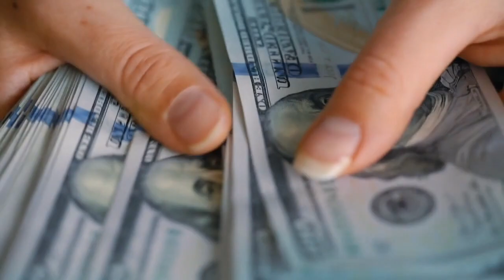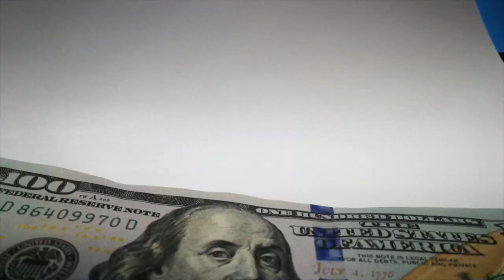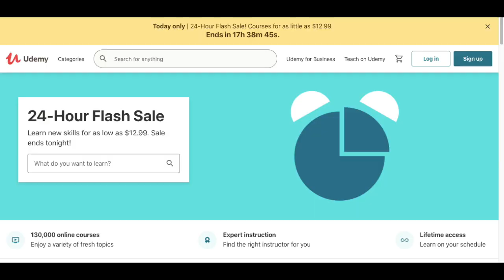Work at Home Jobs That Pay $100 a Day 2021- Best Online Jobs Start As a Beginner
Top 10 Work at Home Jobs that pay $100 a day in 2021

!. Social Media Manager : 0:39

2. Blog/ Copy Writer : 2:44

3. Online Consultant 5 :08

4. Teach. Tutor Online: 6: 35

5. Drop servicing : 9:19

6. Medical/ Law Transcriber 10:59

7. Sell Online Courses: 12:53

8.Virtual Assistant : 14:27

9. Online Notary : 15:45

10. Design or Code Websites : 17:09

❤️ ❤️ Music Used in this video: Music by Insta Models - Do It Like You

️ ️❤️ Videos Mentioned in this Video:

🔹 Top 10 ESL companies: Top 10 ESL Companies to Work For,  Best Companies To Work For 2020, Highest Paying Companies

🔹 Beginner ESL Companies: BEST ESL COMPANIES FOR BEGINNERS --Best ESL Companies for little experience, Get Started Fast!

🔹 Best Online Jobs: Best Online Jobs for 2020 and 2021

🔹 Best Work From Home Jobs: BEST WORK FROM HOME JOBS 2021 - High Paying Work From Home Jobs, remote and online.

🔹 Best Work from Home No Experience: Best Work From Home Jobs No Experience 2021

❤ Ring Light

❤️ ️ Mandala Tapestry Background

️ ❤ Flameless Scented candles